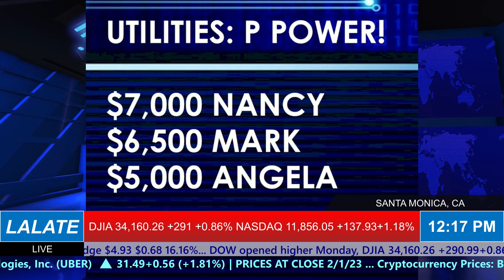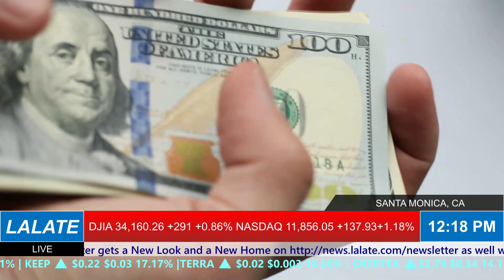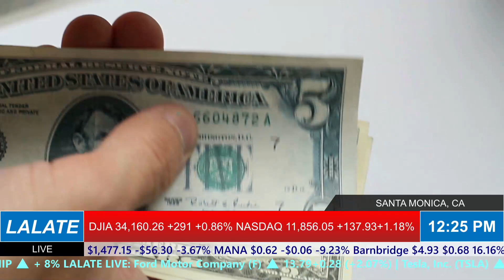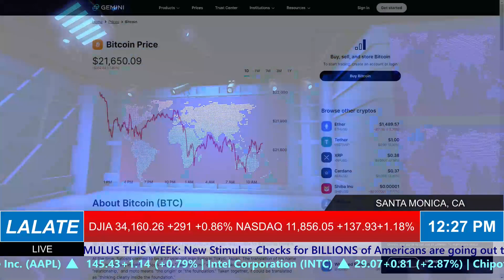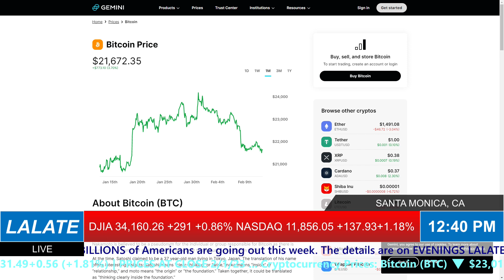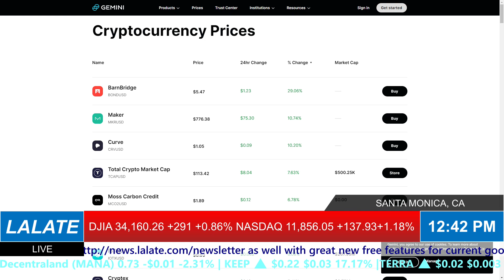2023 NEW STIMULUS Checks ARRIVAL DATES Deposit EXPRESS FAST! WHEN Do We Get Stimulus CHECKS 🏡 HOME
Enjoy watching this video from LALATE entitled 2023 NEW STIMULUS Checks ARRIVAL DATES Deposit EXPRESS FAST! WHEN Do We Get Stimulus CHECKS 🏡 HOME

0:00    Intro:  The Markets Today
1:00 STIMULUS CHECK UPDATE
2:00 FOURTH STIMULUS CHECKS A-C
4:00 FOURTH STIMULUS CHECKS E-K
6:00 FOURTH STIMULUS CHECKS L-M
8:00 FOURTH STIMULUS CHECKS N-Q
10:00 FOURTH STIMULUS CHECKS R, UI, PEBT
32:00 FINANCIAL MARKETS UPDATE